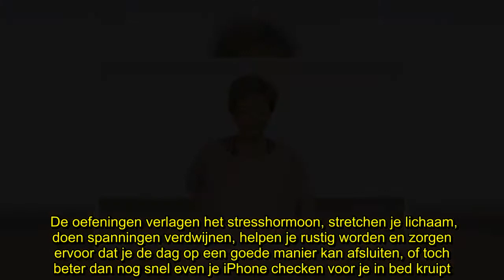✅ Ingeborg tipt yoga-oefeningen om beter te kunnen slapen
✍ Zwoele nachten zorgen ervoor dat we vaak minder goed slapen. Lig je vaak te woelen in je bed, dan helpen deze yoga-oefeningen misschien wel. Ze werden gepost op Iedereen yoga, het online platform waarmee Ingeborg Sergeant heel Vlaanderen aan de yoga wil krijgen, en lijken inderdaad beter voor de nachtrust dan nog snel even Facebook en Instagram checken voor je onder de wol kruipt.    Yoga bezorgt je minder stress, geeft je energie en kan ook zorgen voor een betere nachtrust. Omdat we in de zomer vaak sowieso al minder goed in slaap kunnen geraken, postte Ingeborg Sergeant drie yoga-oefeningen op Iedereen yoga waar je van zou slapen als een roosje.   De oefeningen verlagen het stresshormoon, stretchen je lichaam, doen spanningen verdwijnen, helpen je rustig worden en zorgen ervoor dat je de dag op een goede manier kan afsluiten, of toch beter dan nog snel even je iPhone checken voor je in bed kruipt..    Deze drie (makkelijke) yoga-oefeningen tipt Ingeborg om goed te kunnen slapen:   1. ...